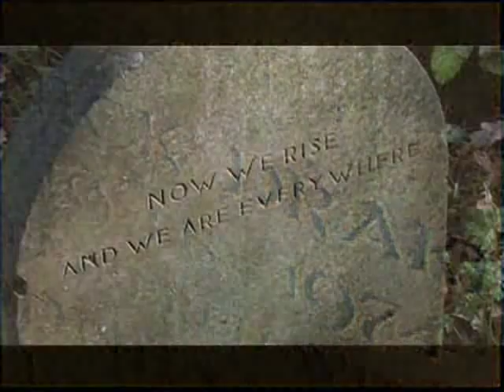Nick Drake- Free Ride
I care too
I see through
All of the pictures that you keep on the wall
All of the people that will come to the ball
But hear me calling
Won't you give me
A free ride.

I know too
What you do
When you're through
Counting the cattle as they go by the door
Keeping a carpet that's so thick on the floor
A free ride.

I care too
I see through
A free ride.